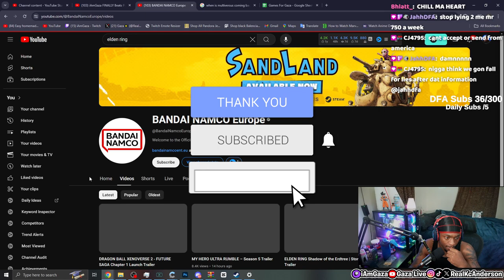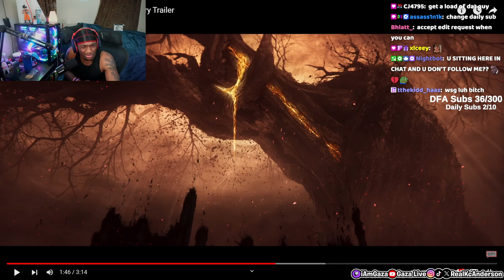PEAK GAMING IS COMING BACK! Elden Ring Shadow of The ErdTree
In this video, iamgaza reacts to the IGN Elden Ring Shadow of the Erdtree - Official Story Trailer